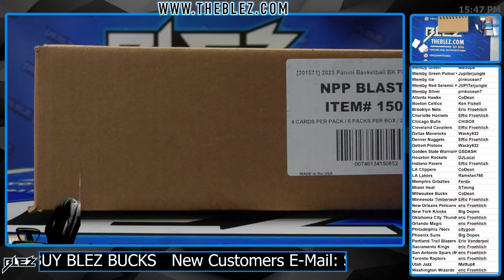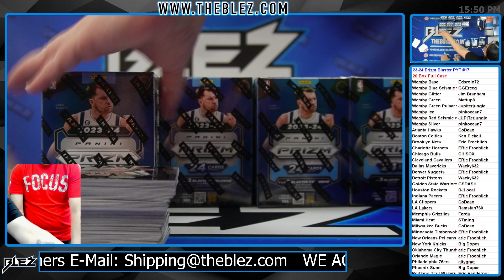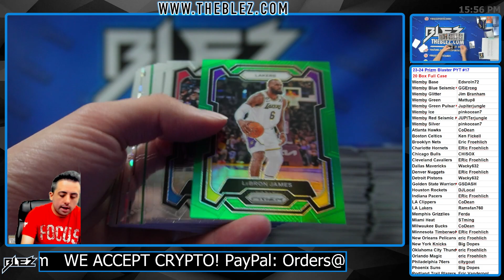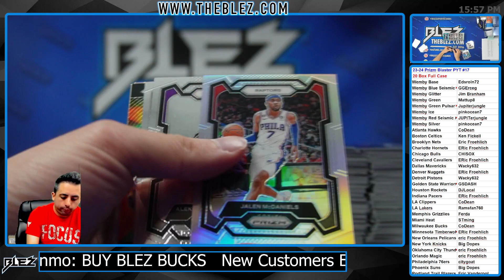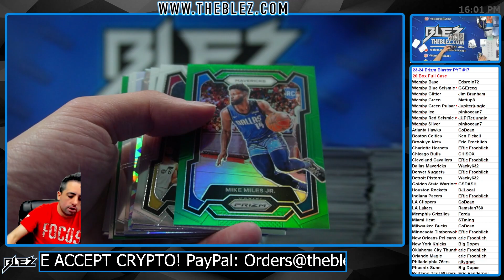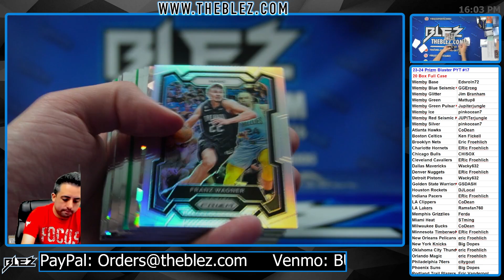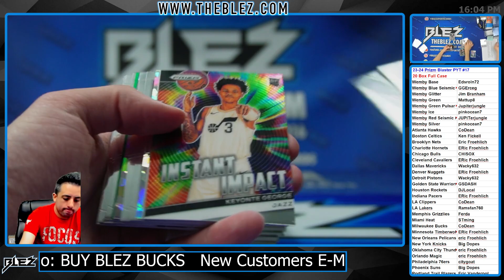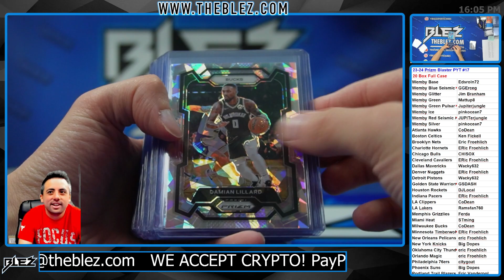2023-24 Panini Prizm Blaster NBA Full Case Break #17 Pick Your Team